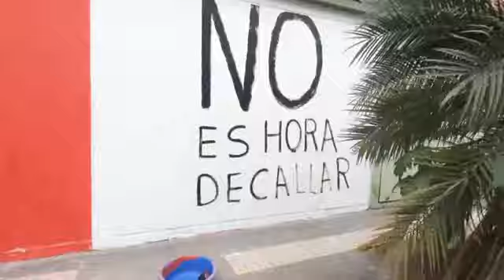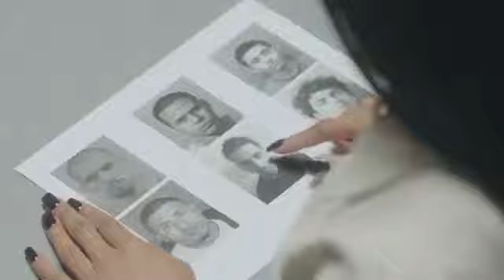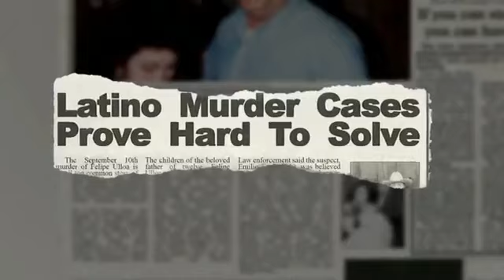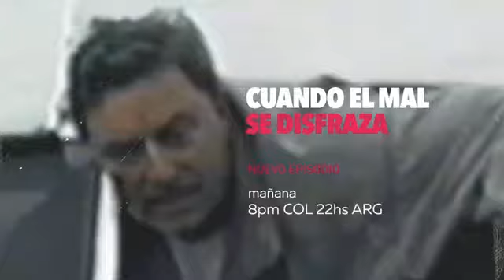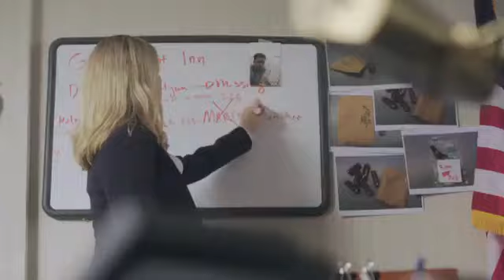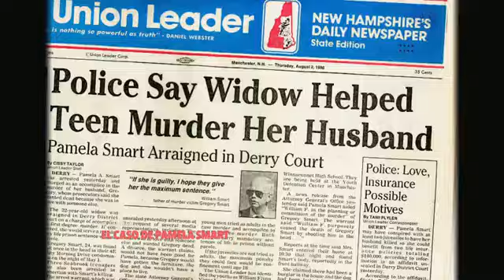035 Tandas Comerciales Investigation Discovery Noviembre 2018